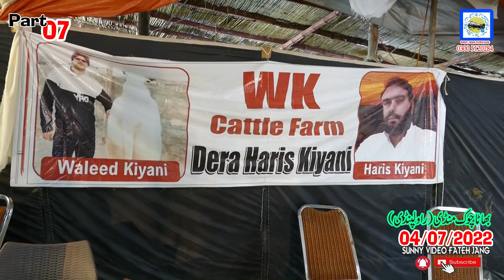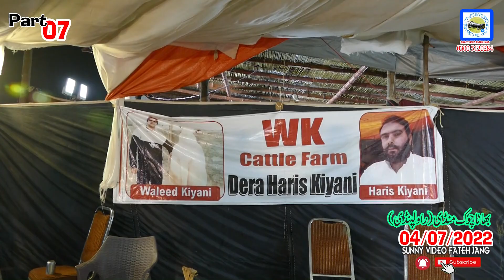BHATTA CHOWK MANDI Rawalpindi 04 07 2022 Part07